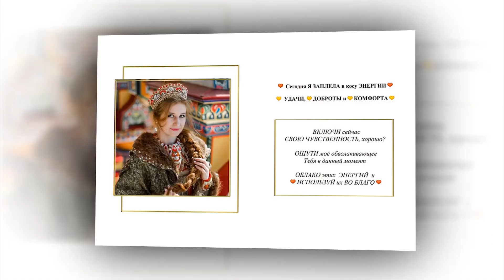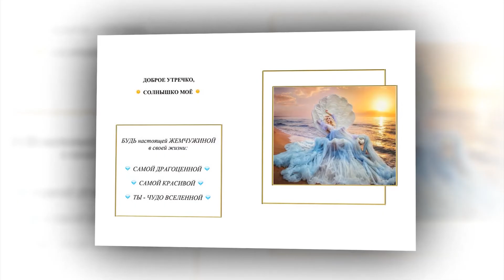🎁 ПОДАРОК 🎁 ДОБРЫЕ ПОЖЕЛАНИЯ ТЕБЕ с ❤️ЛЮБОВЬЮ ❤️ от МЕНЯ (в новой моей книге) стр.33-40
🌞 СОЛНЫШКО 🌞   Я очень хочу, чтобы твоя жизнь  была наполнена Счастьем, Радостью, Любовью и Благополучием! И поэтому решила создать Книгу:
"ДОБРЫЕ ПОЖЕЛАНИЯ ТЕБЕ с ❤️ЛЮБОВЬЮ❤️ от МЕНЯ",
в которой на каждой страничке будет гармоничное сочетание фото-образа, основной мысли дня и доброго тебе пожелания.

Я очень надеюсь, что эта книга поможет тебе
НАПОЛНИТЬСЯ ТЕМ, ЧТО ТЕБЕ НЕОБХОДИМО!

СЧАСТЬЯ ТЕБЕ!
РАДОСТИ!
ЛЮБВИ!
И БЛАГОПОЛУЧИЯ!